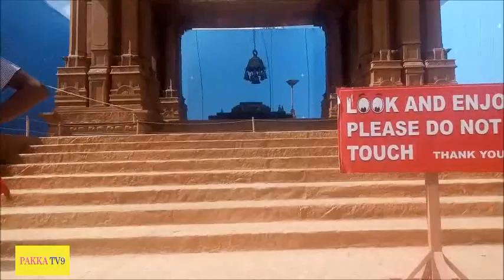Bahubali Sets In Ramoji Film City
Watch and enjoy Bahubali Sets In Ramoji Film City